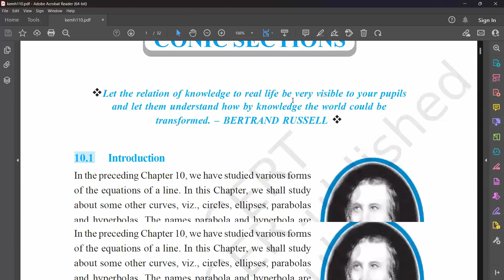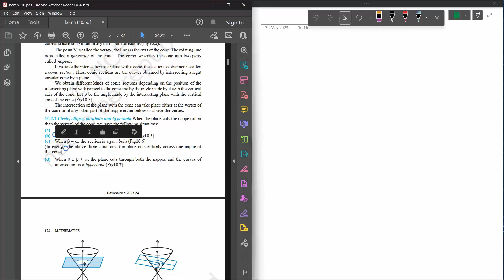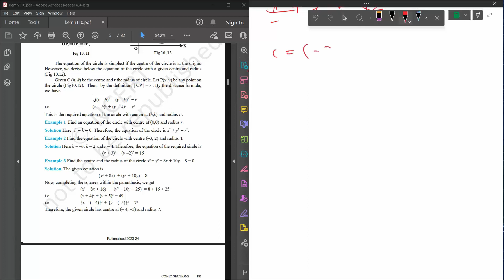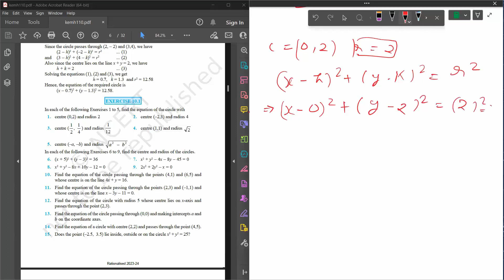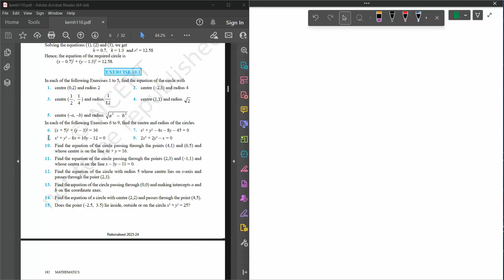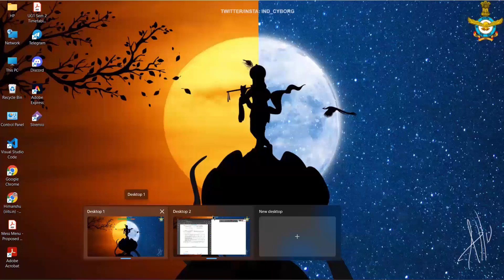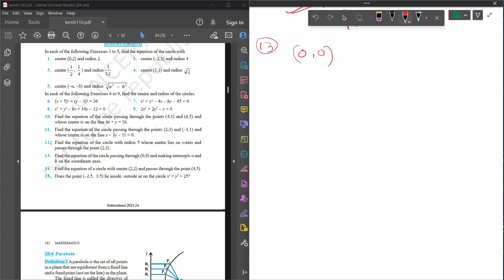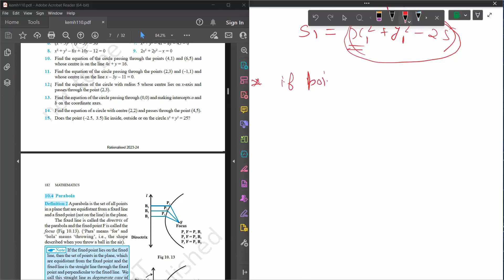Himanshu Saraswat | JEE | NCERT Solution | Mathematics XI | Conic Sections Part1